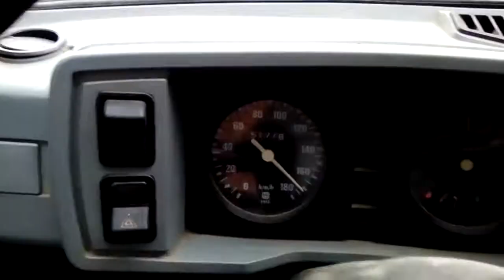Stojadin 180km/h (Trstenik-Bogdanje)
Milosavljevic Milan